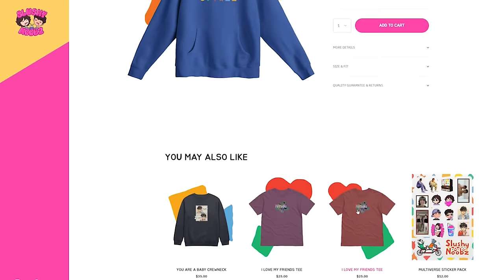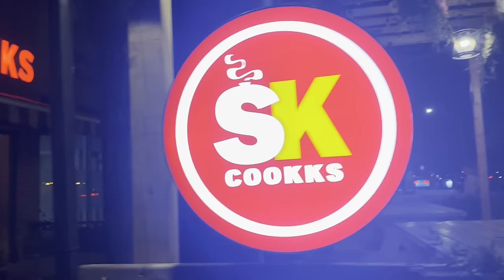Nigerian Food Mukbang